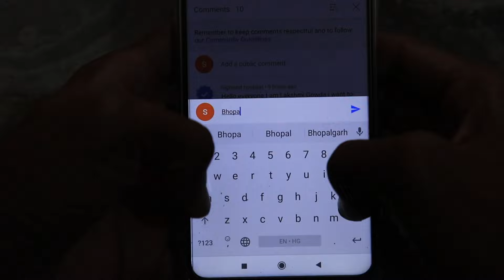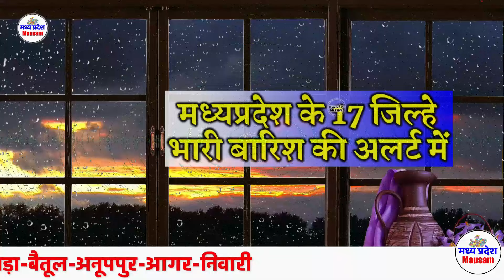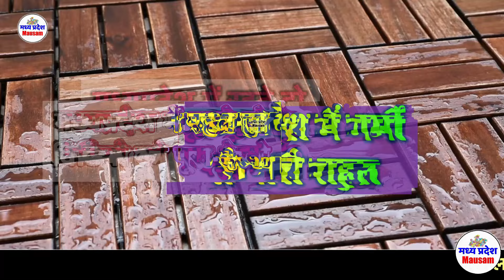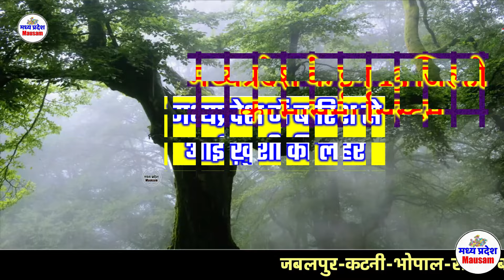madhya pradesh weather report MP मध्यप्रदेश मौसम 1 April 2024 mausam 1 अप्रैल imd satellite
mp news मध्यप्रदेश मौसम 2024

Indore weather

weather report
indore weather
MP Weather

1 day weather forecast Bhopal
Today weather

भोपाल समाचार 1 April 2024 1  अप्रैल 2024
मौसम केंद्र
  अप्रैल 2024 April 2024
mumbai weather   अप्रैल 2024 April 2024
indore weather
bhopal weather
gwalior weather   अप्रैल 2024 April 2024